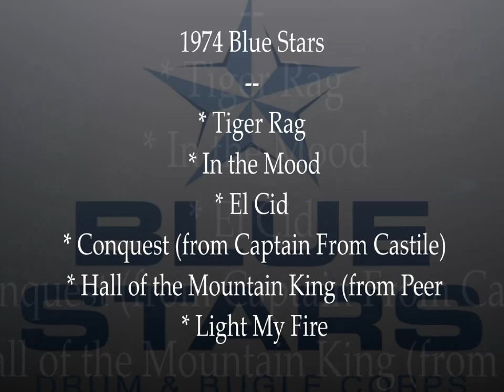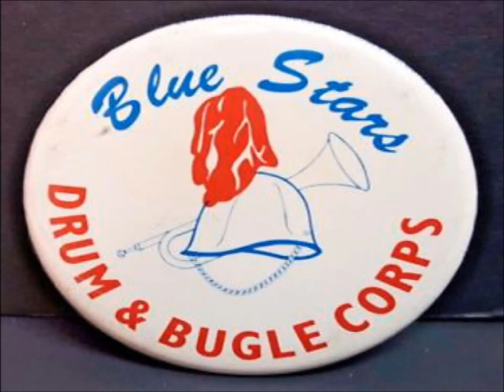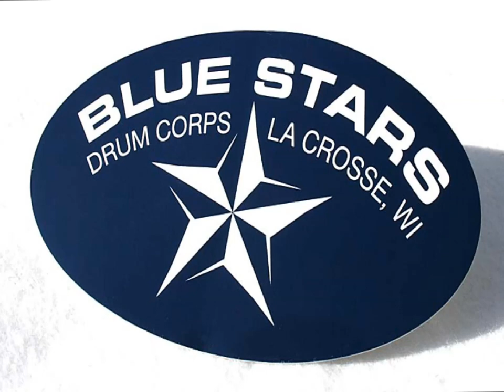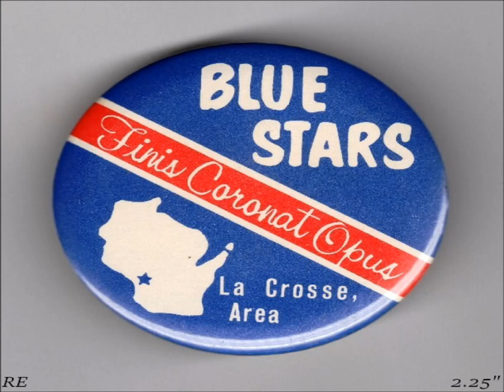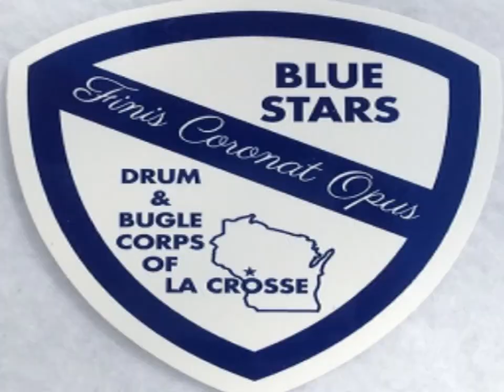1974 Blue Stars